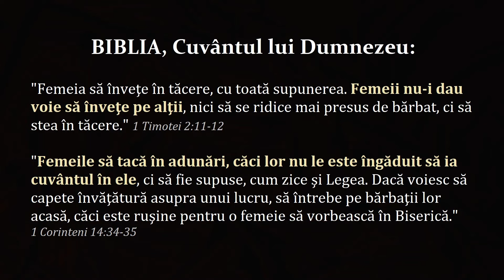⚠️Biserica adventistă: femei care dau învățătură în adunări